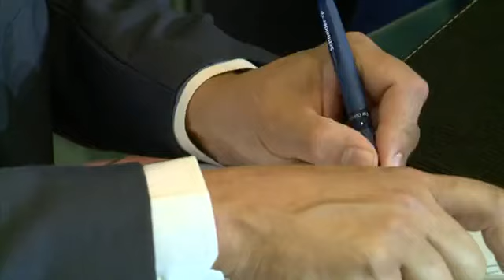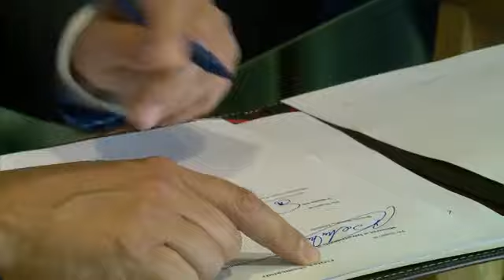Nenshkruhet marreveshja per parkun Fotovoltaik te Karavastase, Rama: Nje sektor energjik i forte